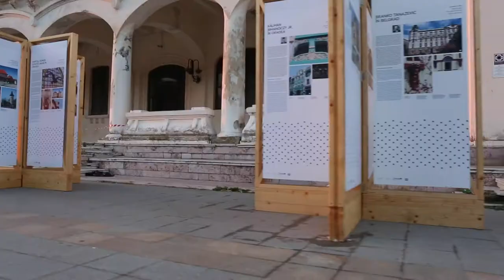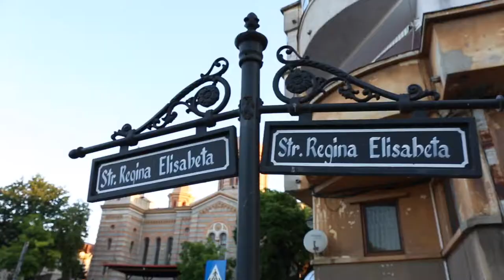Random images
This video was made with a Canon 5dmark III on a Ronin M gimbal and edited with Final Cut Pro.